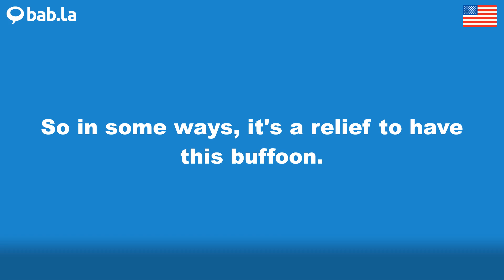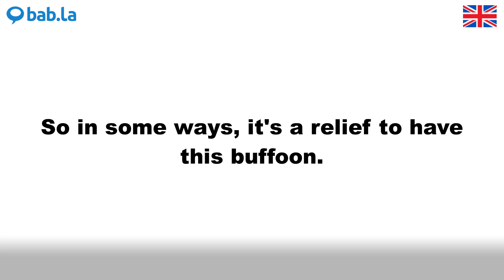BUFFOON pronunciation | Improve your language with bab.la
Improve your spoken English by listening to BUFFOON pronounced by different speakers – and in example sentences too. Learn and love languages with bab.la.